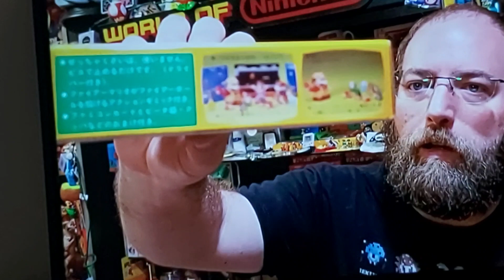4 June 2023